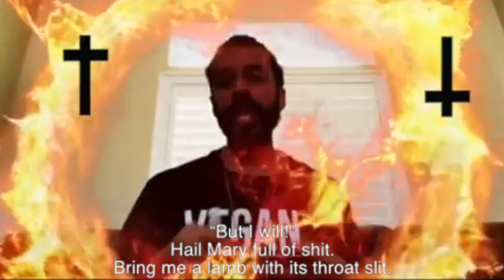The Vegan Rap Cover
This channel is a creation of Arjuneus, an Educational Content creator whose videos revolve around self-help, veganism, psychology, Hyperianism and more!